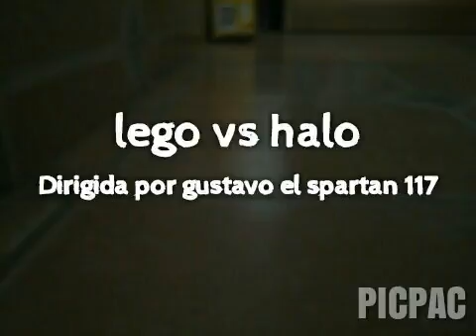lego vs halo #1 stop motion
hola amigos estoy aqui con una serie llamada lego vs halo los capitulos ban a hacer cada domingo de 3 o 4 minutos cada uno el reto de likes es 10 y empezamos con el capitulo #2 ok?? bueno adios y disfruta del video